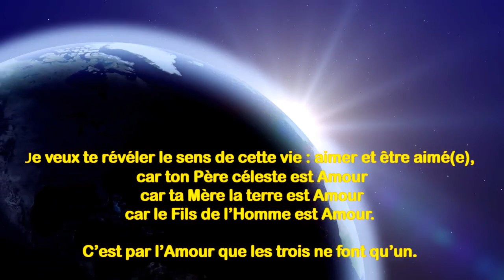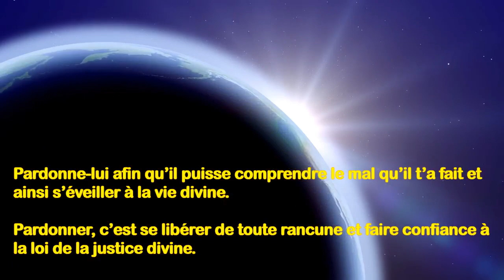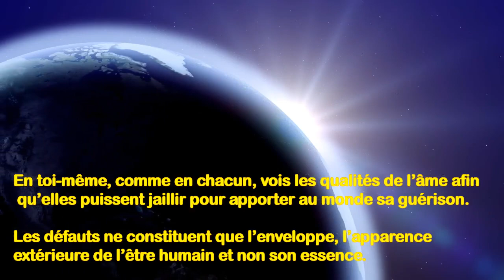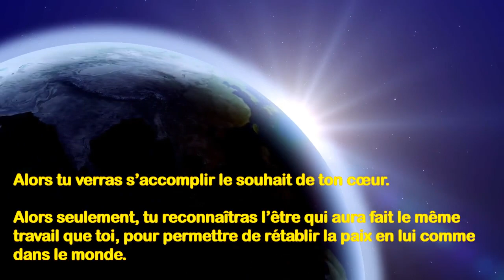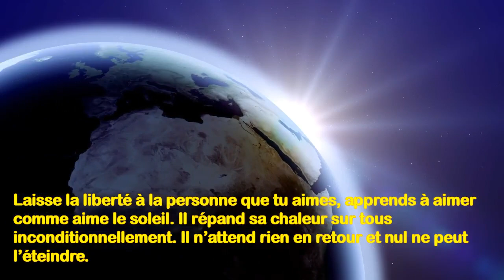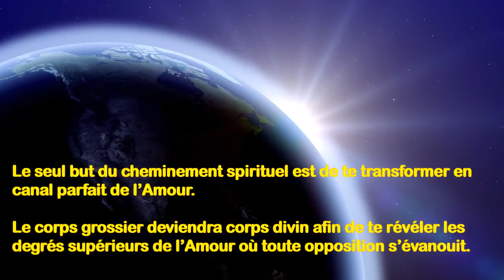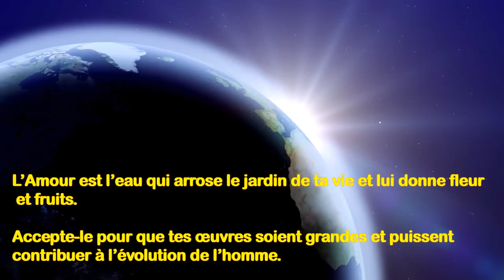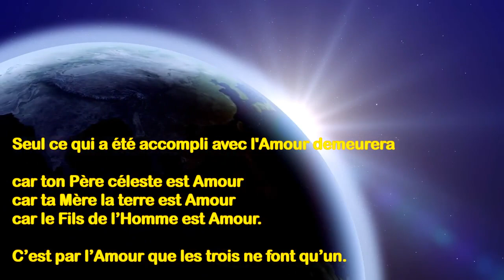QUE L'AMOUR SOIT TA FORCE - Texte spirituel inspirant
Découvre ce récit initiatique spirituel très inspirant. Que l'Amour soit ta force nous révèle le sens de cette vie : aimer et être aimé(e). Au commencement était le Verbe, et le Verbe était tourné vers la Lumière, et le Verbe était la Lumière...

Outils et techniques de développement :

personnel
émotionnel
et spirituel.

DESCRIPTION DE LA VIDÉO :

Texte inspirant, récit philosophique initiatique.

Que l'Amour soit ta force